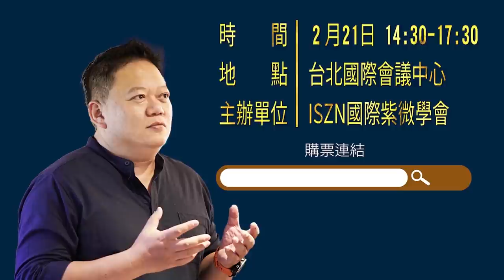肉耕來了｜EP10. 你的思想決定業力，冤親債主哪裡來? ►國際紫微學會&大耕老師◄請開字幕